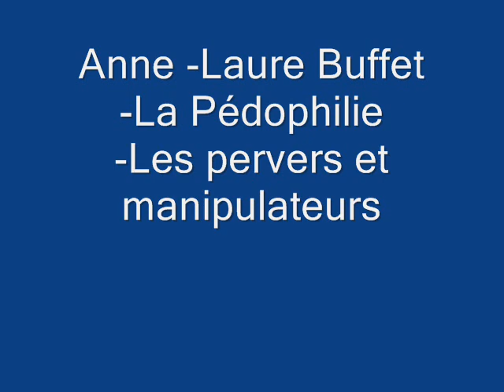Anne Laure Buffet sur Fréquence Evasion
Dans cette emission un témoignage émouvant du combat de Sandrine.